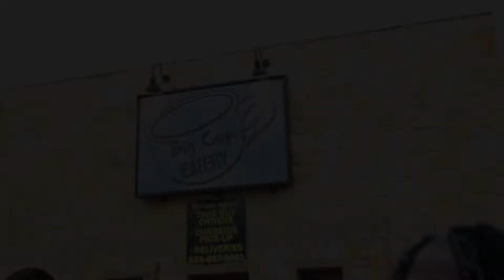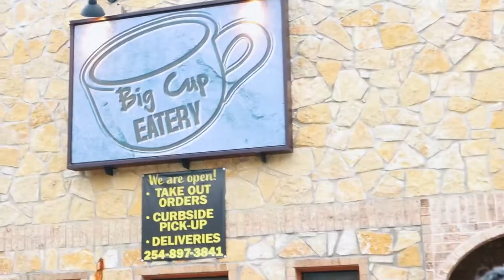Posing Seminar in Glen Rose: Battle Up Tour-Preparing for the TEXAS PRO & NPC TX CLASSIC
Sheilahe And I took a trip to Glen Rose Texas to pose amazing athletes here in Texas. Thank you to GOETZ Gym For opening their doors to us. We had a great time. We were joined by Chase who is an amazing IFBB Pro League classic physique athlete, and one of our very own Gigi who helped with the ladies. Freddy Naidu spoke and get feedback and critiques from a Jose perspective and Sheilahe Brown lead the Posing seminar along with Chase and Gigi. We are definitely excited about expanding our reach here in Texas, as we find many hidden talents & athletes at the outskirts of Texas. I definitely advocate for great Posing, being a huge fan of Bodybuilding, Posing is very important to showcase your physique on stage. We will come all athletes who are looking to compete or just wanna hear about the sport that we are involved in with the IFBB Pro League and the NPC.￼
This year is definitely going to be an exciting one!

My name is Freddy Naidu, and I am showcasing kind of what I’ve been doing in 2021, in order to celebrate getting past this pandemic and fighting through it. Life is too short, I’m definitely here to enjoy it. And I love what I do.￼